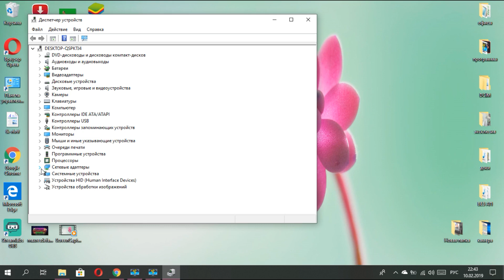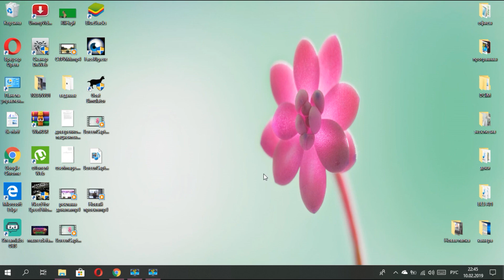Отключается wi fi на ноутбуке, как настроить вайфай.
Причины --- В случае с проблемой неработающего интернета в Windows 10, причина обычно кроется не в ошибках разработчиков системы, а в конфигурации компьютера. Рассмотрим основные: Отсутствие драйверов. Самой распространённой причиной является отсутствие подходящих драйверов, которые необходимы для правильной работы оборудования. Это часто встречается при переходе на Windows 10 с Windows 7. Драйвера, которые были установлены в предыдущей версии системы оказываются несовместимыми с новой Windows. Возможна несовместимость компонентов Windows или драйверов с продуктами сторонних разработчиков. Это касается прежде всего всяческих «таблеток» для платных программ, оптимизаторов системы, драйверпаков и прочего. Несовместимость защитных продуктов. Иногда антивирусы и фаерволлы кроме своих непосредственных задач, блокируют доступ к интернету. Если установленный на системе антивирусный продукт несовместим с новой Windows 10, то может замедляется скорость интернета или пропадать вовсе. Сброс настроек. Было замечено, что при обновлении до Windows 10 иногда могут сбрасываться текущие настройки сетевых адаптеров: как беспроводных так и Ethernet. Не работает Wi-Fi, сеть Независимо от того, используете ли вы беспроводной модуль Wi-Fi, Ethternet линию или другие устройства, методы решения проблем с интернетом в Windows 10 будут одинаковы. Но, перед тем как приступить к решению, проверьте простейшие моменты: при проводном соединении вытащите и вставьте обратно коннектор, подключающий кабель к порту компьютеру; при использовании беспроводной сети отключите и через время включите Wi-Fi адаптер. При наличии роутера произведите его перезагрузку.